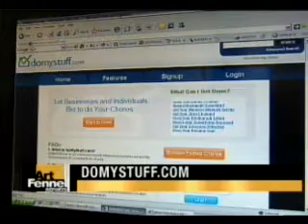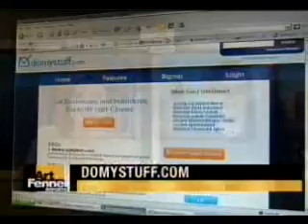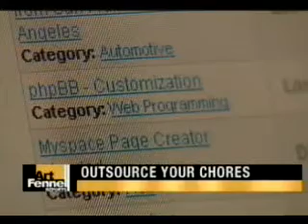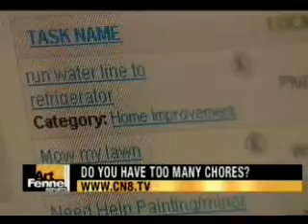DoMyStuff.com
Art Fennell Reports consumer reporter Janet Zappala talks to the man behind domystuff.com which will help you do those pesky chores in a timely manner.